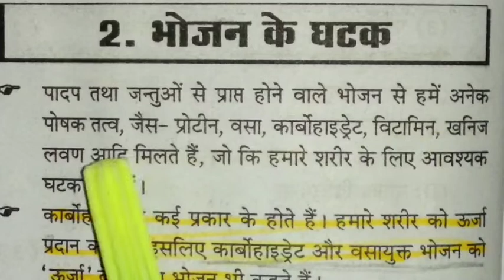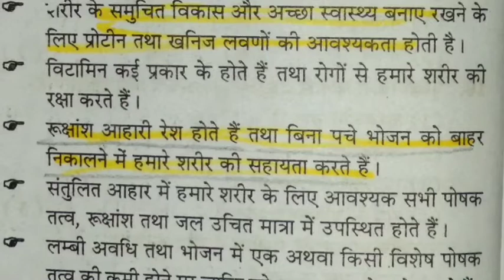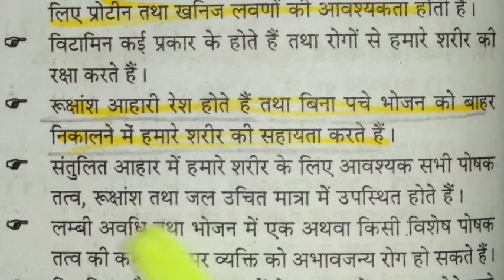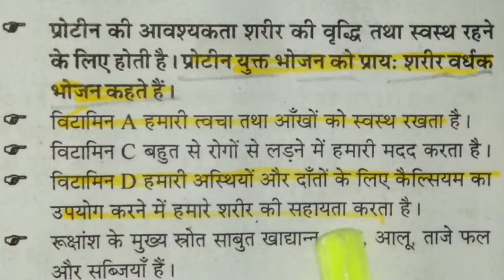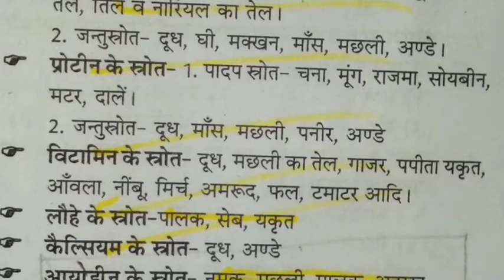food | Ntpc CBT 2 special